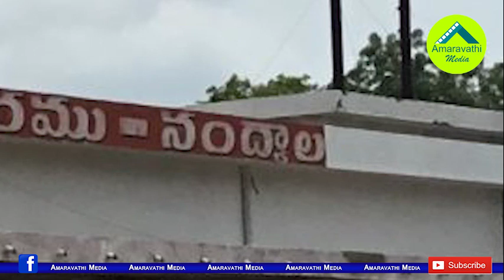నంద్యాలలో భూమా ఫ్యామిలీ కష్టాలు అన్నీఇన్నీ కావుగా?| Bhuma Family Facing Worse Situation in Nandyal.!